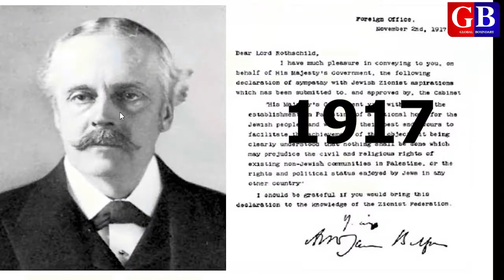फिलस्तीन इजराइल युद्ध का पूरा सच| global boundary| saleem azad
In this video we have explained the history of Israel and Palestine since Balfour Declaration 1917. We also covered the wars between Israel and Palestine including 1948 Arab Israel war, six days war 1967 and Yom Kippur war 1973. This video confined the Camp David accords with Anwar Sadat in 1978, Oslo accords with Yasser Arafat in 1993. You will find the PLO and Hamas history along with intifada against Jews and Israel government. Bombing in Gaza from Israel and rocket launched from Hamas into Israel. Temple mount is the key factor of war between Israel and Palestinian. We told that Israeli police attack on al Aqsa mosque in Jerusalem We also explained that what is the importance of East Jerusalem and how temple mount is significant for the muslim community.